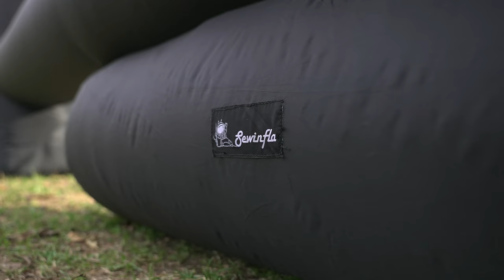Sewinfla Inflatable movie screen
🎬✔【Innovative Design】: higher screen, more comfortable visual height. Add bottom support tube for more stable support. Strengthen the fixed pull buckle to increase the fastness.
🎬✔【High Quality Material,Easy Cleaning】: Apply 210D oxford fabric, thick and has great durability for longer service time. Easy to clean with cloth and don't broken.
🎬✔【Quick Inflated，Convenient Carry】Our outdoor projector screen with stand delivers full blowup inflation with low noise in around 2-5 minutes. SUPER EASY MAINTENANCE — This Mega inflatable theater screen is incredibly easy to clean and maintain. The black frame can be wiped clean with any cloth, while the white screen is held on by Velcro and is fully detachable. Carry bag is easy and clean for daily storage and transportation.
🎬✔【Front and Rear Projection Options are Available】Soft anti - wrinkle screen cloth can be front and rear projection screen.Due to the large size of the screen, the screen cloth must be spliced to meet the appropriate specifications. The splicing line will not be obvious in the front projection.
🎬✔【Package contents】:Inflatable frames, movie screens, floor nails, ropes, patch cloth, daily bags, 350W BLOWER INCLUDE .